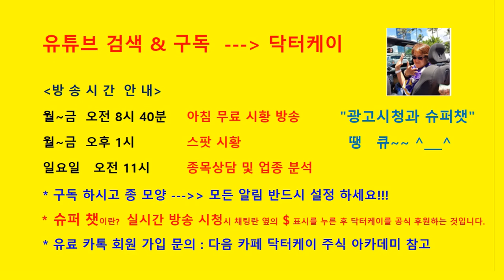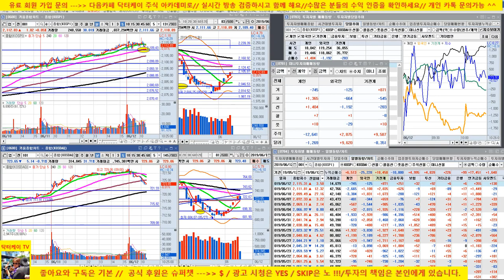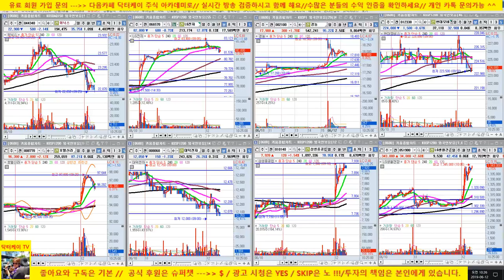[주식]셀트리온 전략 제시/ 183,000원 매수이후 아직 홀딩중/추천주 조선주, 남북경협 퍼팩트/190612/대한민국 No.1 닥터케이 주식아카데미